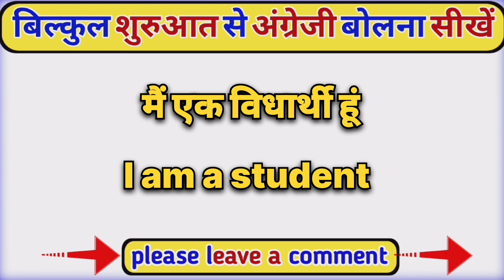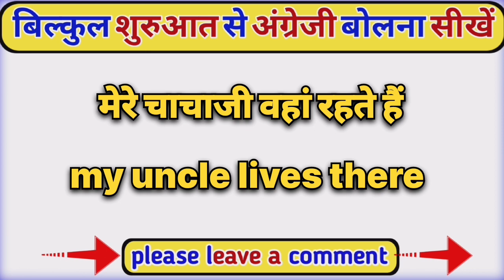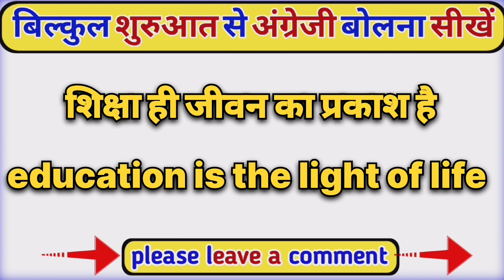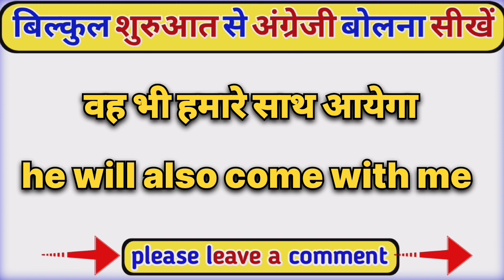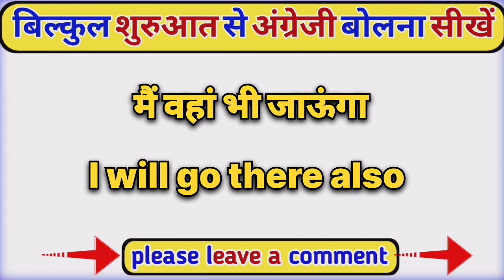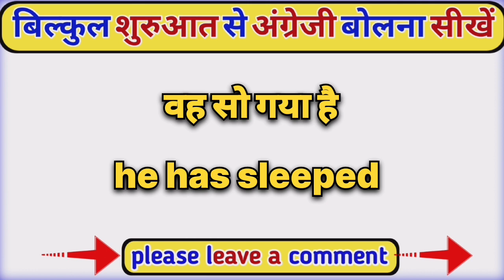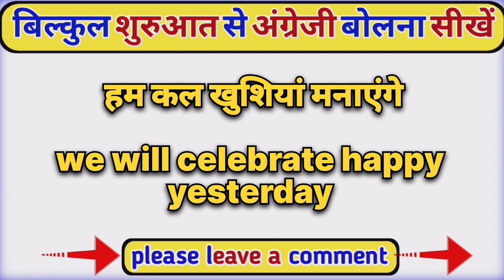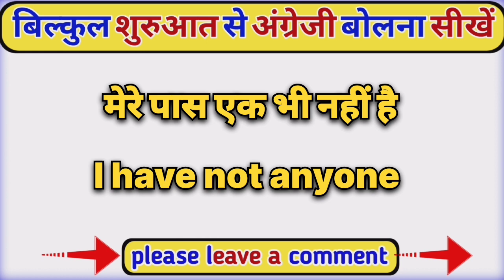🎯200+ Daily used sentences practice।। words। @LikeTeamEnglish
200++ Daily used sentences practice।। words। @LikeTeamEnglish
speak English for beginners
to speak English fast
how to speak English confidently
English songs
English song
English movies
English speaking course
English picture
English film
English video
English gane
angreji kaise boli jaati hai
angreji kaise bolna chahiye
angreji bolane ka sabse aasan tarika
English speaking
English English kaise boli jaati hai
khan sir
khan sir gs centre
what is the problem to speak English
English speaking solution
solution for English speaking
starting se angreji kaise bolen
angreji bolna kaise suru karen
अंग्रेजी कैसे बोलना सिखाया जाएगा
अंग्रेजी शब्द कैसे सीखें